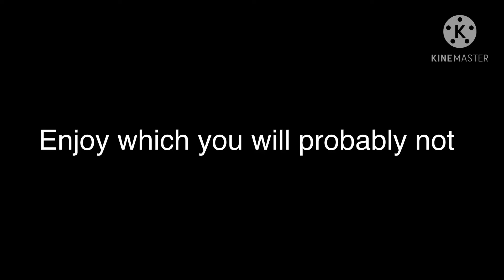Send this to somebody to make them hate life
Just copy the link then send it to somebody